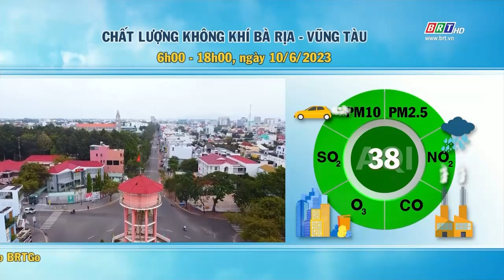Dự báo thời tiết và môi trường tỉnh BR-VT đêm 10/6/2023 | BRTgo